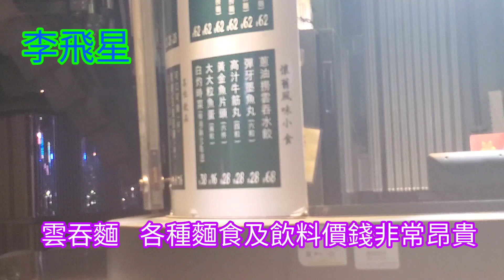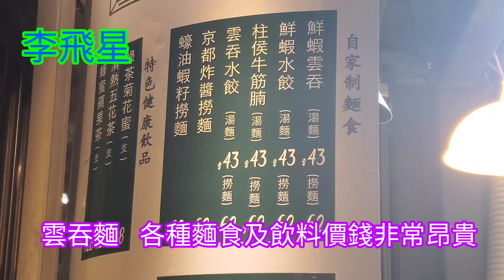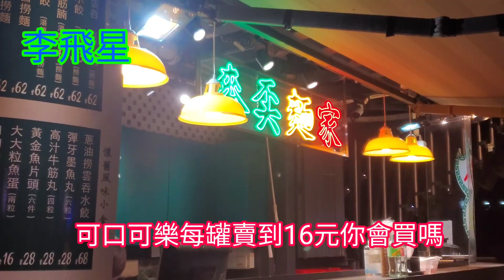香港市民觀賞聖誕燈飾，三年來首次見人流那麼多市面充滿喜樂 2022 12 , 22